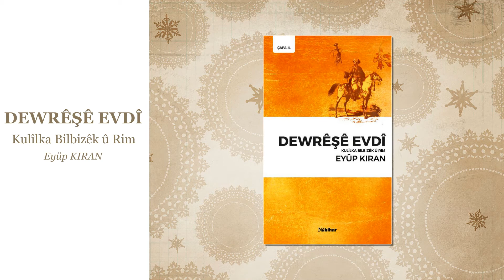Dewrêşê Evdî - Eyüp Kıran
Destana Dewrêşê Evdî di nav Kurdan de li gelek herêman tê zanîn. Li Anatoliya navîn, Qafqasya, Serhed, Berriyê û gelek deverên din û bi her zaravayî tê gotin.

Çi Millî be, çi ne Millî; çi Kurmanc be, çi Dimilî; çi misliman be û çi jî ne misliman, her kes ji vê destanê hez dike, distirê û guhdarî dike. Gelo çawa dibe evqas bi dorfirehî ev destan tê gotin û hezkirin!..